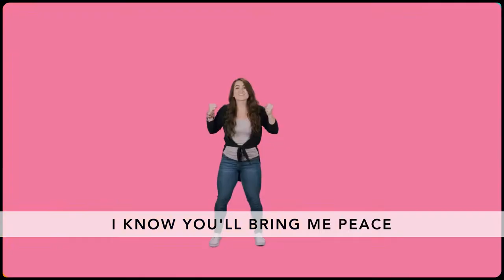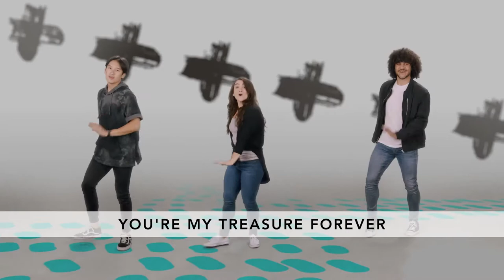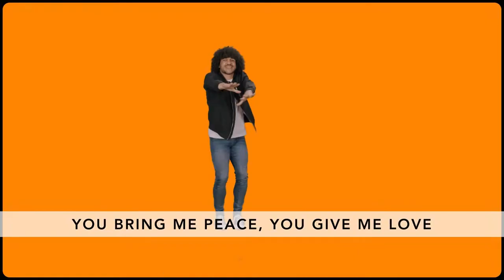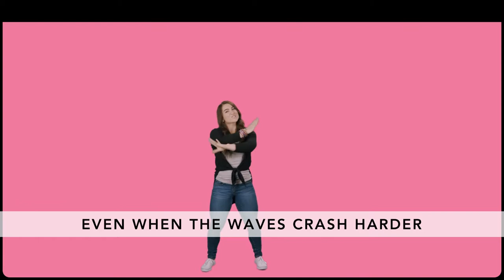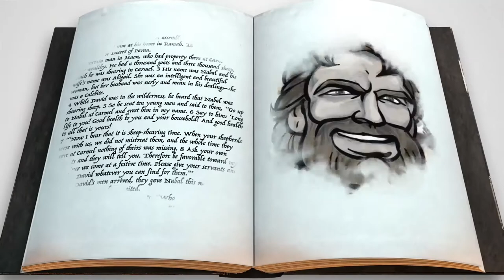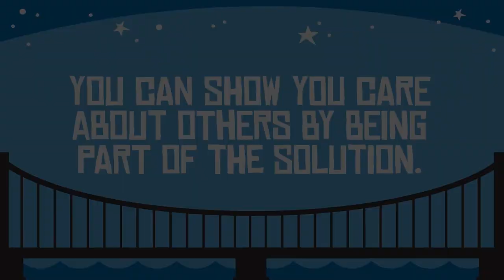Kidslife April 25th (Full Lesson)